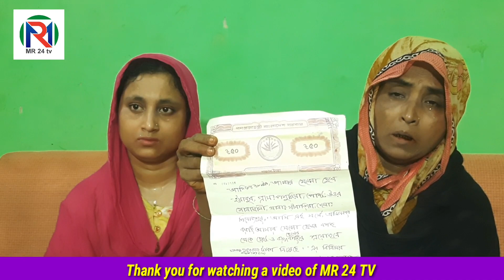যৌতুক না পেয়ে শাশুড়িকে অবৈধ কাজের অপবাদ দিয়ে স্ত্রীকে ডিভোর্স || real life story details for see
সম্মানিত দর্শক আসসালামুয়ালাইকুম। আমাদের
ইউটিউব চ্যানেল MR 24 TV। এই চ্যানেলটিতে ধারাবাহিক ভাবে বিভিন্ন শ্রেণি-পেশা ও দুঃখী মানুষের সাক্ষাৎকার তুলে ধরা হয়। আমাদের প্রচারিত ভিডিও সম্পর্কে আপনার পরামর্শ ও সহযোগিতা কামনা করছি। আমাদের চ্যানেলটি এগিয়ে নিতে আপনাদের সম্পূর্ণ সহযোগিতা প্রয়োজন।
নিয়মিত আমাদের সাথে থাকুন।

মহান আল্লাহ আপনাকে সুস্থ রাখুন। আমিন...
---*** প্রয়োজনে যোগাযোগ করুন MR 24 TV ***---

যে কোন  নারী উদ্যোক্তা, নারী খামারি, অসহায় নারী, নারী বাদী, নারী সংগঠক, গরিব দুঃখী মানুষ, নির্যাতিত নারী, পারিবারিক বা জীবনের সফলতার যেকোনো গল্প, ইউটিউব চ্যানেলে তুলে ধরতে আমাদের সাথে যোগাযোগ করুন। স্পনসর দিয়ে আপনার প্রতিষ্ঠান
বা যে কোন অনুষ্ঠানের ভিডিও তৈরি করতে আমাদের সাথে যোগাযোগ করুন। নিচের কন্টাক্ট গুলোতে।

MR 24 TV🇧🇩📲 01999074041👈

বি: দ্র: ➡️ আমাদের চ্যানেলে অনুমতি ছাড়া কোন
                 ভিডিও সাক্ষাৎকার প্রচারিত হয় না।